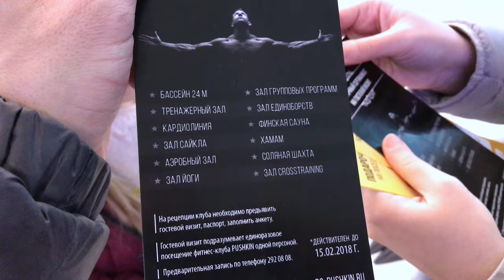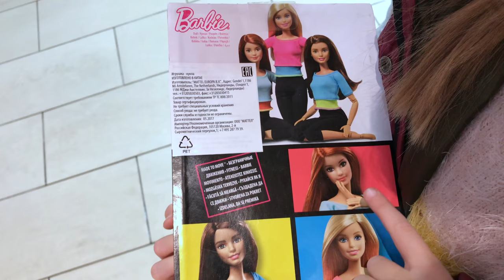Влог : Новогоднее настроение + покупки + Пицца + Гамбургер + ТРЦ МЕГА УФА VLOG